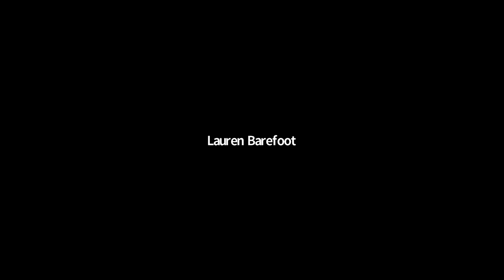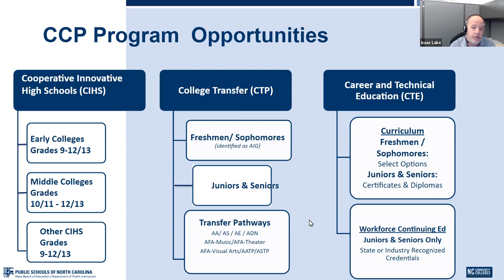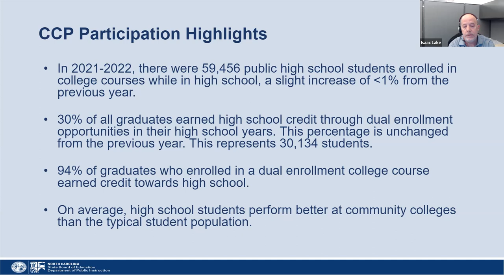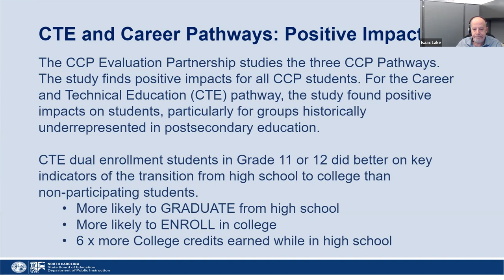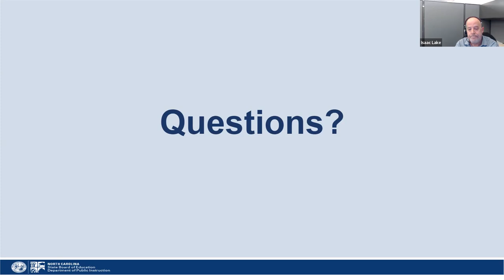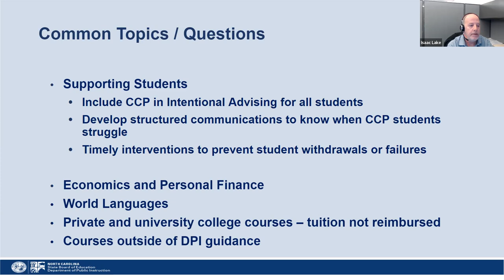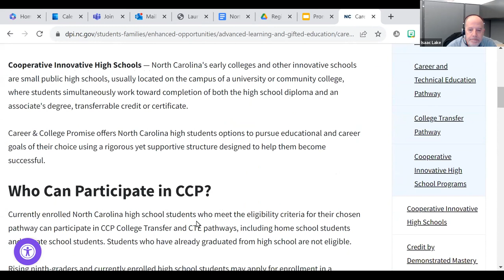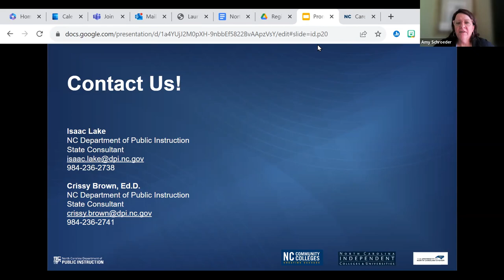Promoting the CTE in College and Career Promise Programs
Career & College Promise (CCP) offers all North Carolina high students options to pursue educational and career goals of their choice using a rigorous yet supportive structure designed to help them become successful. Learn intentional practices that enhance student enrollment in a certification or diploma program in a particular technical field or career area connecting school to work.

SPEAKERS
Dr. Crissy Brown and Isaac Lake
Education Consultants, NCDPI DPI
Office of Advanced Learning and Gifted Education

AUDIENCE
High School School Counselors and Career Development Coordinators
Special Populations Coordinators